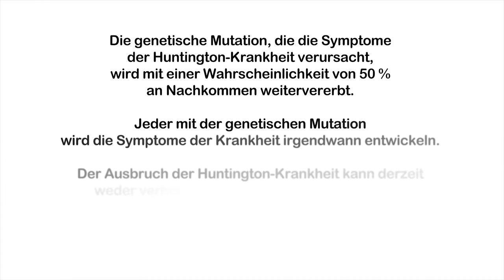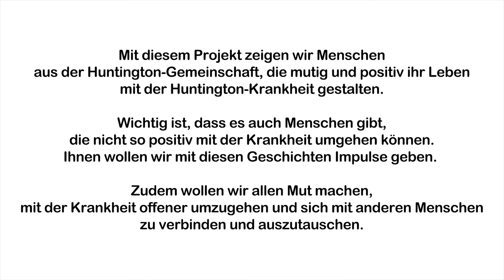DHH - Huntington-Geschichten. Mutig. Persönlich. Inspirierend. // Michaela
In diesem Video aus unserem Projekt "DHH - Huntington-Geschichten. Mutig. Persönlich. Inspirierend." erzählt Michaela ihre Huntington-Geschichte.

Wir sind sehr gerührt über diese bewegenden Einblicke! Danke, dass du Deine Geschichte mit uns allen teilst.

Und auch ein großer Dank an die Produktionsfirma Quadrolux für die Umsetzung und an Alina vom Grow Stong Podcast, die die Interviews so einfühlsam führte!

Damit sind alle Langversionen der Interviews veröffentlicht!